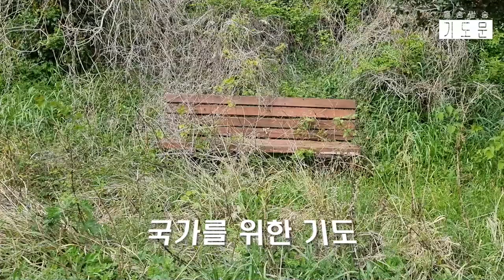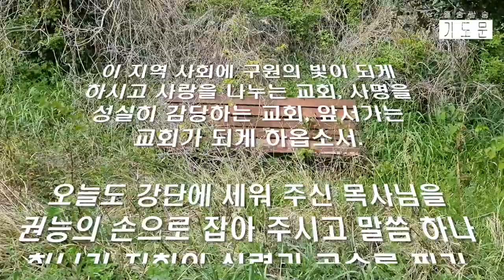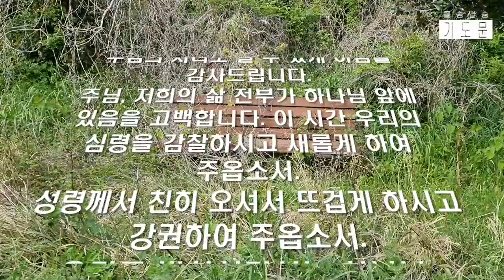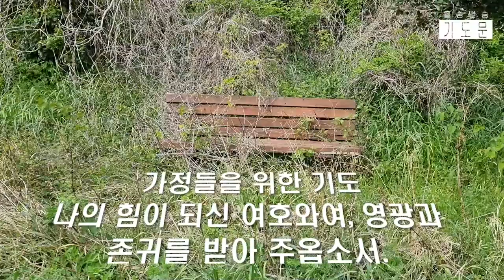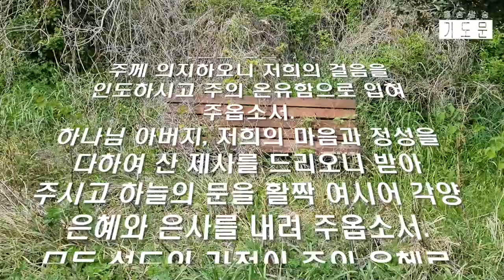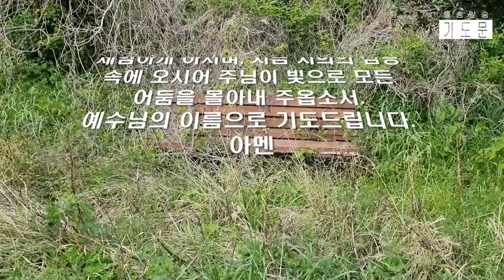들숨날숨의 18가지 기도문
각종 기도문

1. 회개기도1
2. 회개기도2
3. 예배를 위한 기도
4. 국가를 위한 기도
5. 교회를 위한 기도
6. 치유를 위한 기도
7. 헌신의 기도
8. 위로의 기도
9. 민족을 위한 기도
10. 가정들을 위한 기도
11. 우상숭배를 회개하는 기도
12. 전도를 위한 기도
13. 교회의 사명을 위한 기도
14. 말씀 순종을 위한 기도
15. 백성들을 위한 기도
16. 민족 구원을 위한 기도
17. 은총을 구하는 기도
18. 교회에 가기 전 드리는 기도